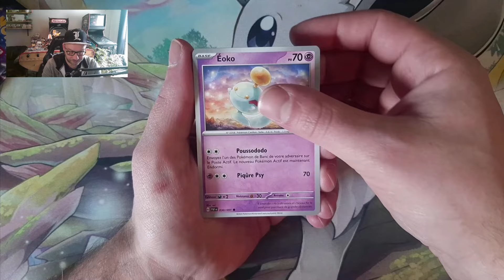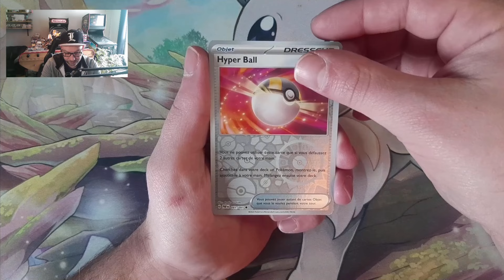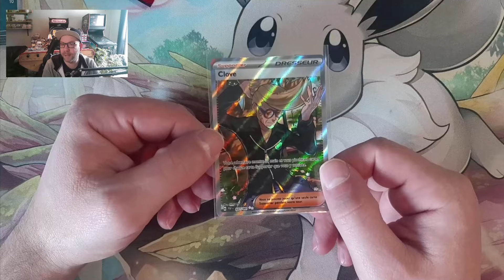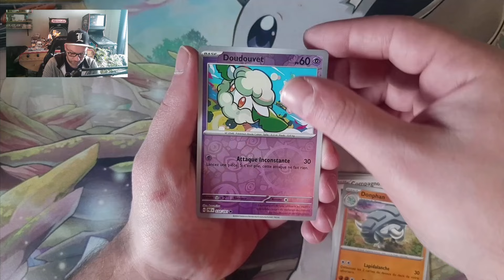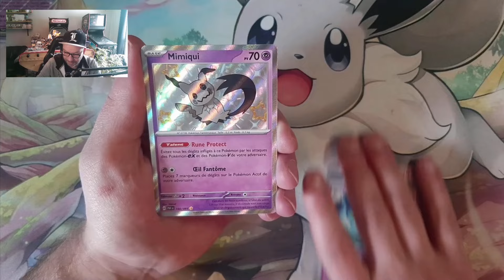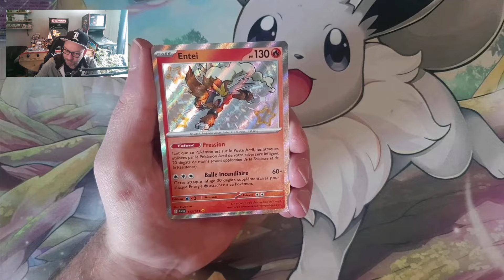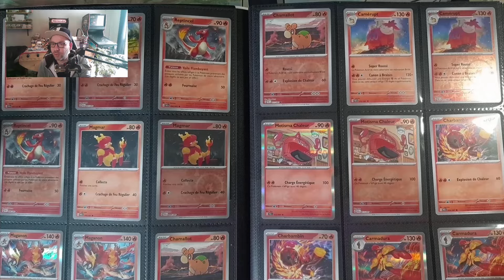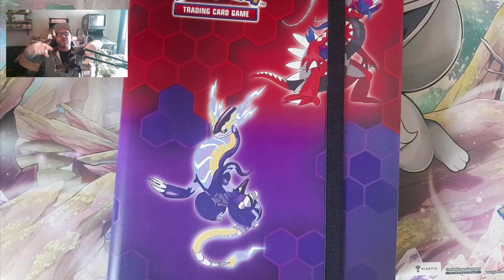Ouverture de 21 boosters pokemon Destinées de Paldea ! Quel sera le hit ? Présentation du classeur !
Bonjour à tous !! Aujourd'hui je continue d'ouvrir du destinées de paldea !! Et je vous présente la mise en classeur de la collection !! C'est bien avancé mais il reste encore pas mal de shiny à aller chercher ^^. Bonne vidéo à tous et un grand merci pour le soutien !!